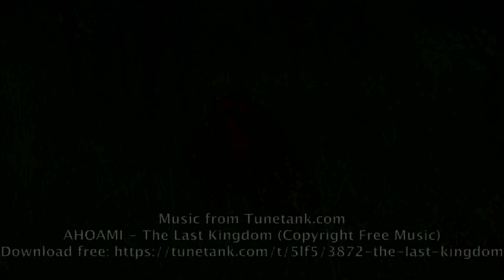Lion: King of the jungle. Lions also have basic needs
Even these magnificent beasts have basic needs. The king of the jungle is as good as any other animal. The lions wake up and fulfill the basic needs of relieving themselves, but lions remain the king of the jungle and the wild.

We came across a pride of 3 male lions who like all kings of the jungle were enjoying an afternoon nap. Once the started stirring so did their needs.

Look at some of our other longer format videos to see what great experiences await you on your visit to the Kruger National Park. It is truly one of the greatest places on earth to find yourself.